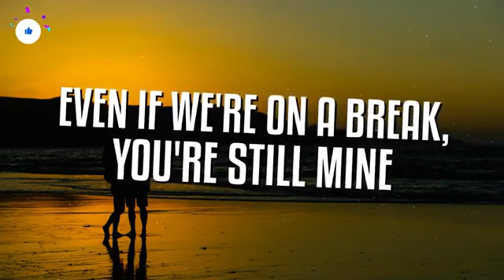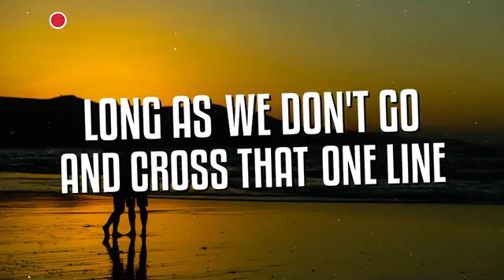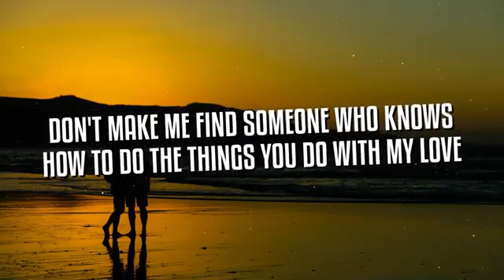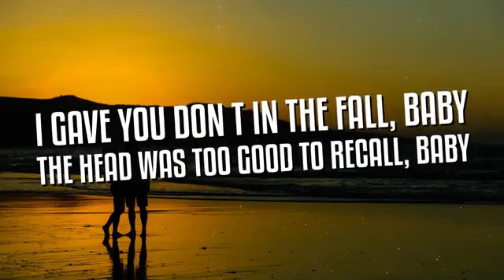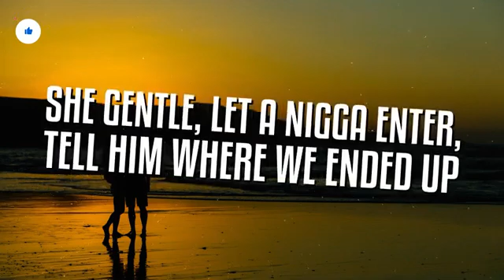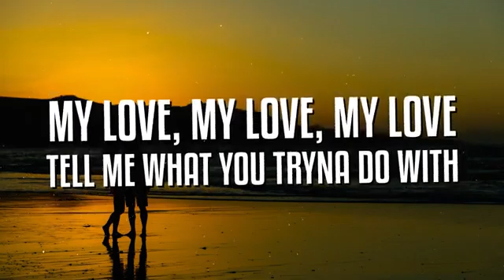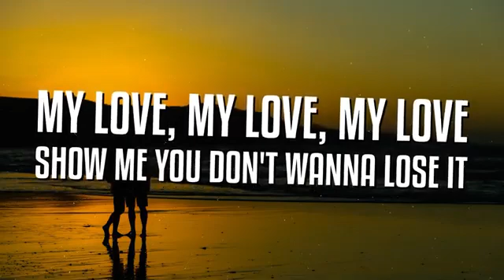jack- my love ( lyrics)